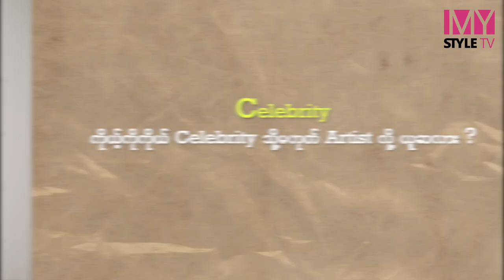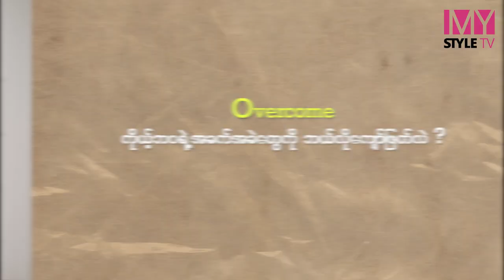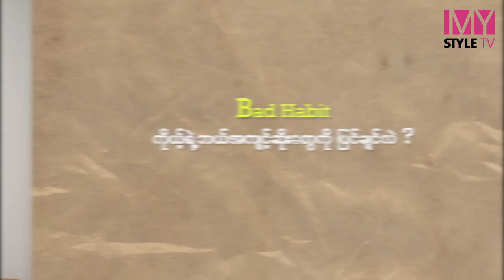"အရင်တုန်းကဆို Gay လို့ ခဏခဏ အထင်မှားခံရဖူးတယ်"... အဆိုတော် ဖြူဖြူဟန်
"ကိုယ်သာ Miss ဆိုရင် စင်ပေါ်မှာ တဘိုင်းဘိုင်း လဲနေမှာ" ဆိုတဲ့ အသည်းကွဲအထိမ်းအမှတ် အဆိုရှင်ဖြူဖြူဟန်